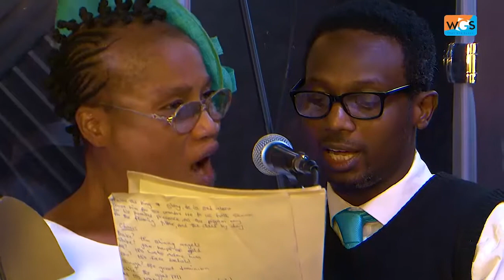Classic Songs/Hymns by Royal Diadem Choir International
Praise to the Lord the Almighty, How Excellent, We plough the field and scatter, Behold Our God,  and other lovely Hymns

Directed by Pastor Seun Tanimola